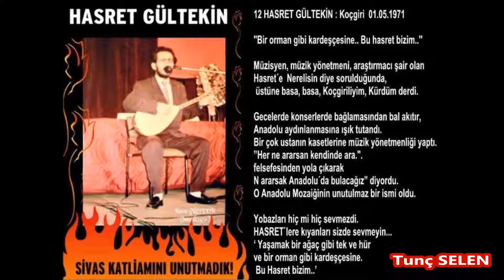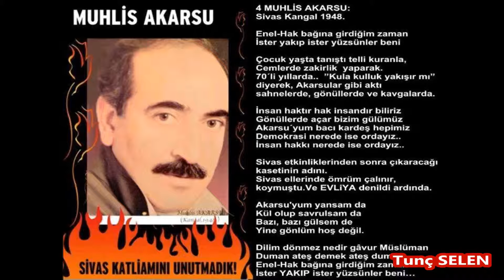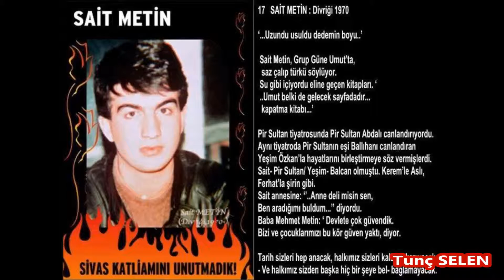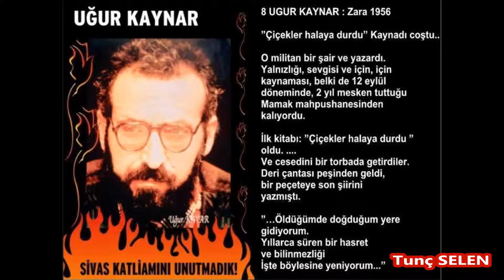LANET YEZİDE-SİVAS 2TEMMUZ 1993 ANISINA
Sivas Ellerinde Ömrüm Çalınır
Kor Yürekleri Bölük Bölük Bölünür
Dost'Tan Ayrılmışam Bağrım Delinir...